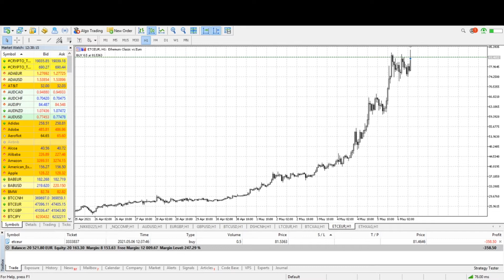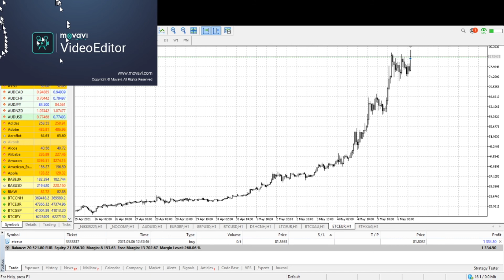2021.05.13 | ETC/EUR: +330 EUR in 4 min! | Matador Education Center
Multiple times a week, our traders share their insights and experience with you.

Today's ETC/EUR result: +330 EUR in FOUR MINUTES!

In Matador, you can learn how to make money with cryptocurrency, earn on Forex markets and change your life to the better.